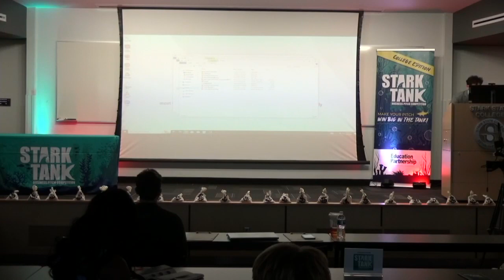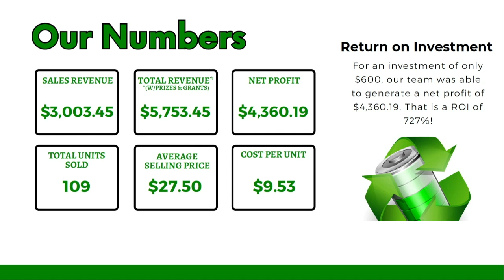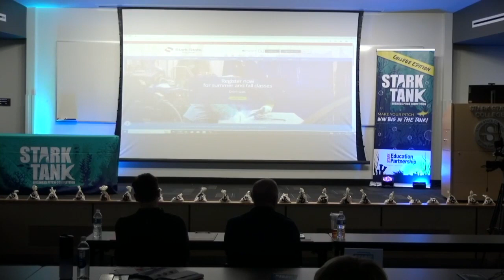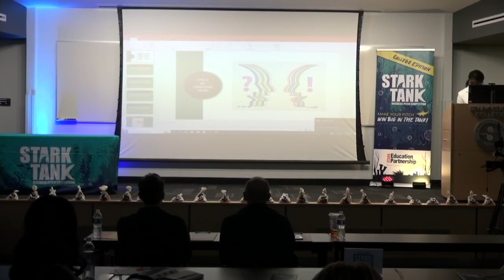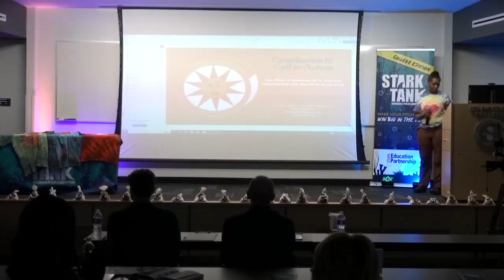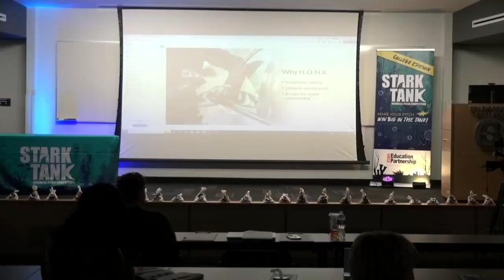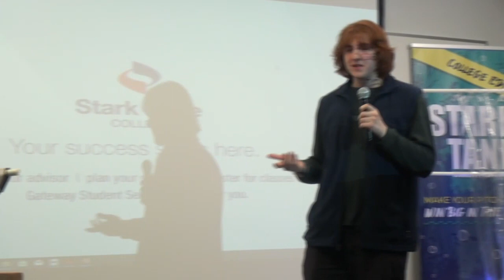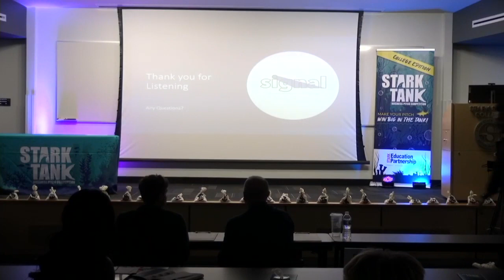Shark Tank College Final 2024